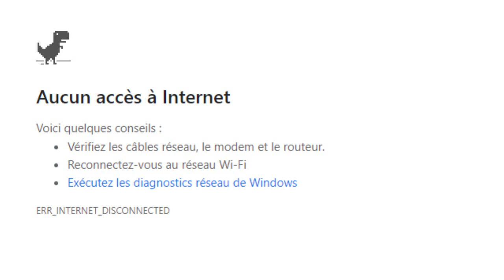ERR PROXY CONNECTION FAILED